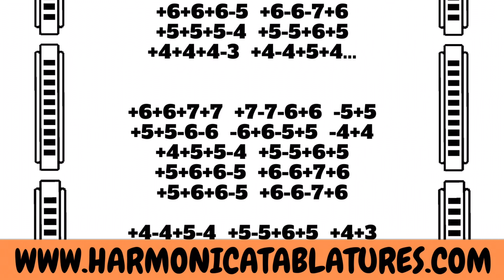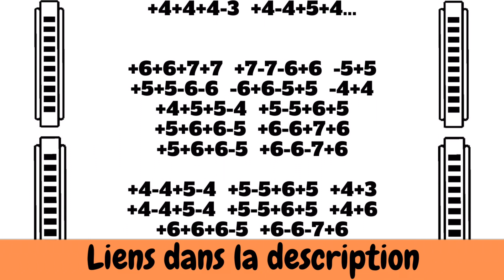🖤☮🤍 Apprenez à jouer Lily de Pierre Perret à l'harmonica - Idéal pour les débutants